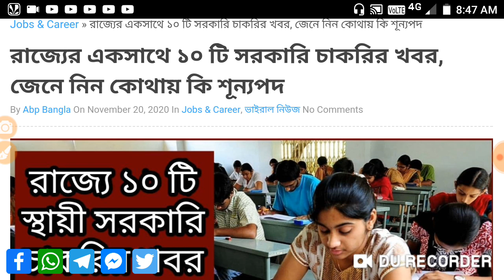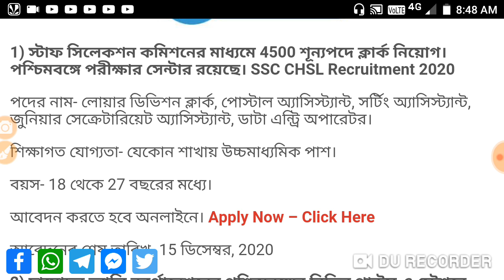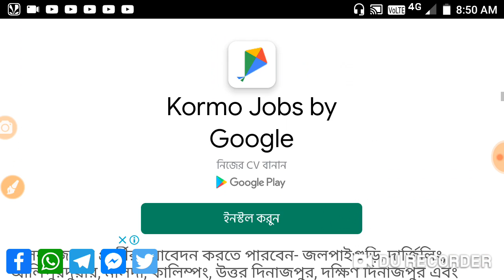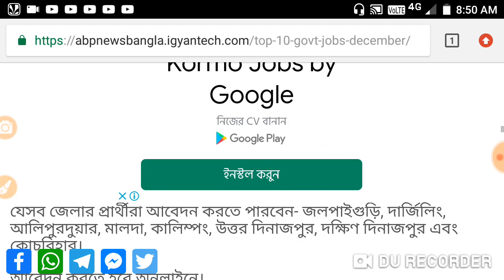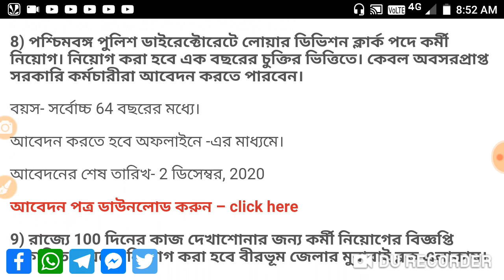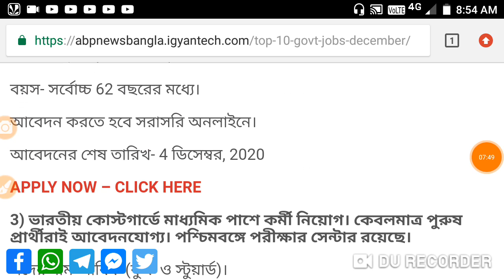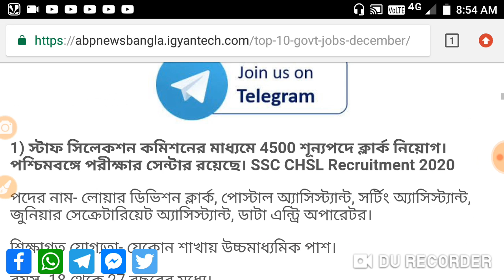রাজ্যের সেরা ১০ টি সরকারি চাকরির খবর||WBP,SBI PO,INDIAN ARMY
Top 10 Govt job news at a glance.Wbp ,sbi, Indian army etc.
Do share and like